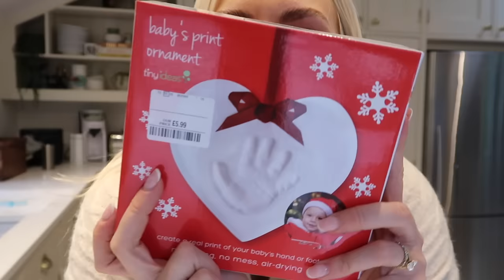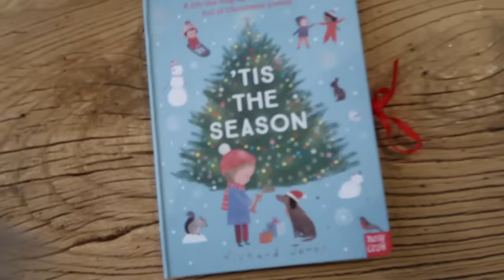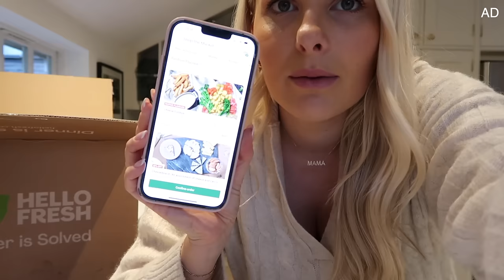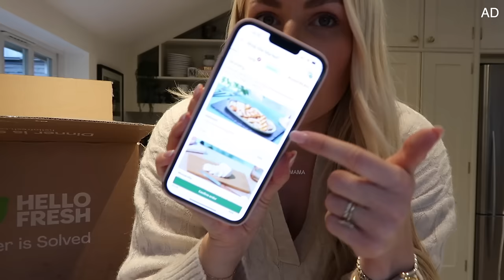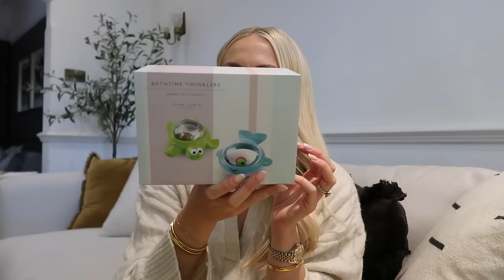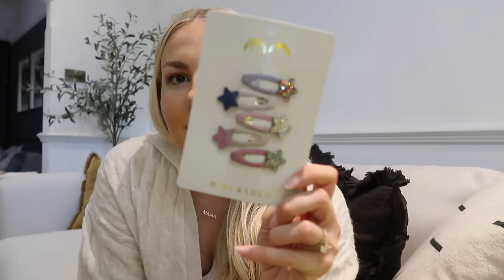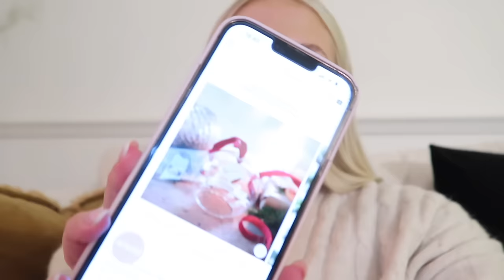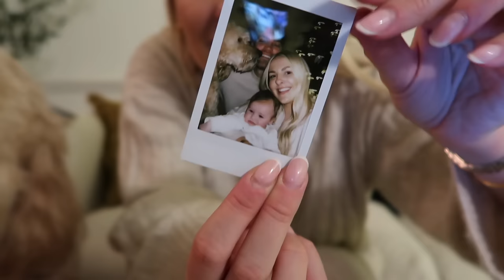DECORATE THE TREE WITH US AND WRAP CHRISTMAS PRESENTS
Hey my loves, welcome to my first festive vlog of 2023!

AD
This video contains a paid for partnership with HELLO FRESH.

OTHER ITEMS MENTIONED IN THE VLOG:
H&M Cream Knit: Sold out online
Phone Sticker
Advent Book
Chelsea Peers PJ's
Seraphine Coat
Christmas Tree:
Christmas Eve Box
First Christmas Bauble
Goldie's Presents:
Bath Twinklers
Where's my book
Spinning Dome
Instax Camera
Kids Shopping Cart
Wrapping Paper: Home Sense